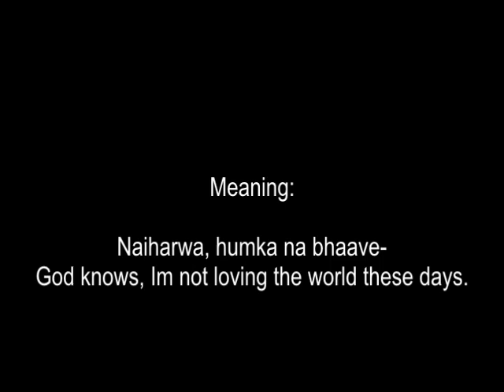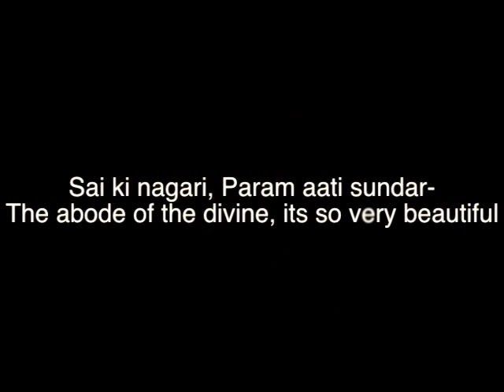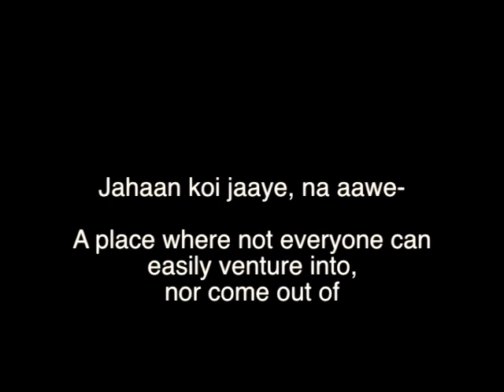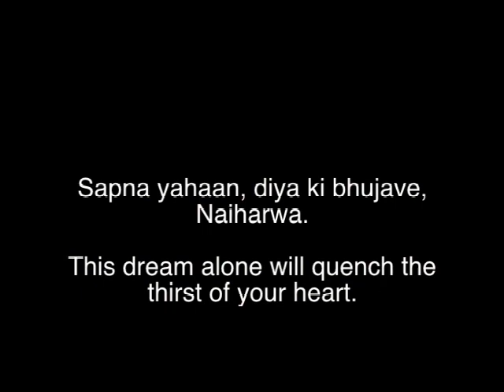Naiharwa- Aditya Rao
AdiVocals This song was composed as a poem by the 15th century poet: Kabir. Kailash Kher recently performed this song on his album "Kailasa". One of my favorite songs!

Be sure to:
become a fan at Facebook.com/adi.rao.music

Thanks for your support guys! Please share this with friends and family.